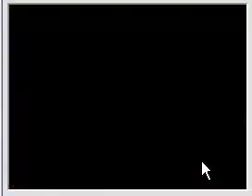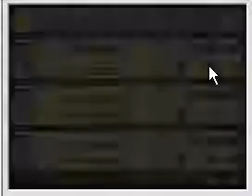juguemos al primer layton 2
Guia visual paso a paso de este magnifico juego
favor comentar
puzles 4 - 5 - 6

perdon por los perros jajaja